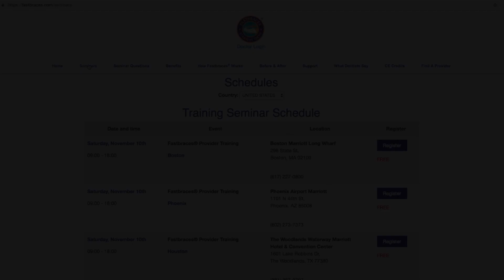FASTBRACES® Technology: Facebook Seminar South Africa